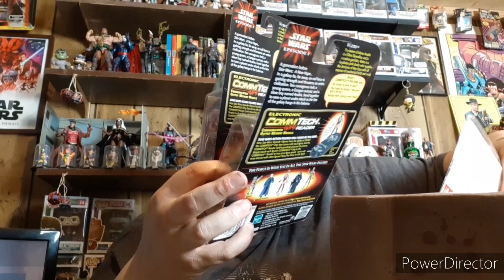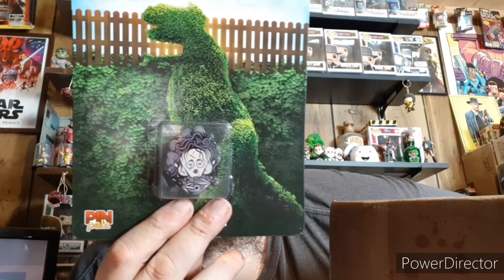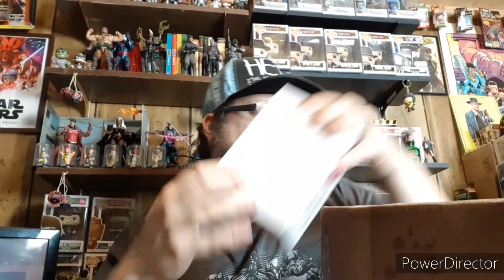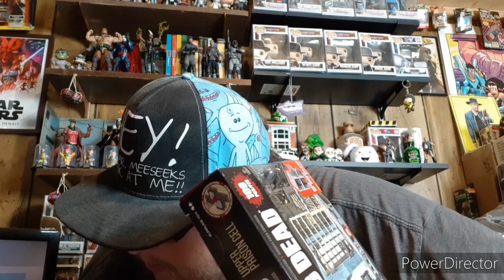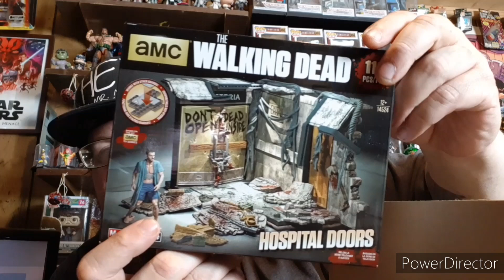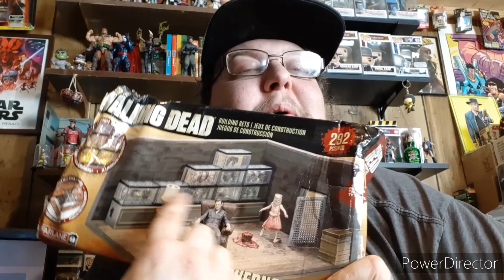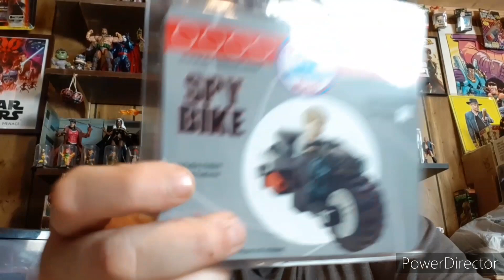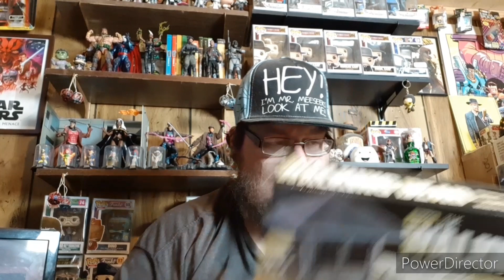BOXES OF AWESOMENESS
2 boxes came in jam packed with AWESOMENESS